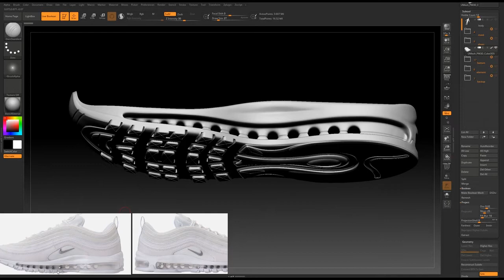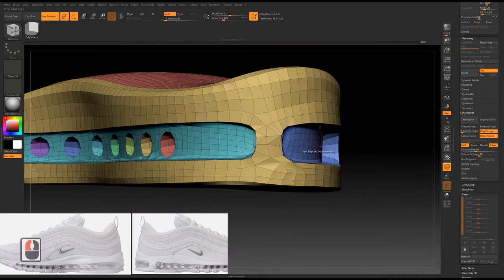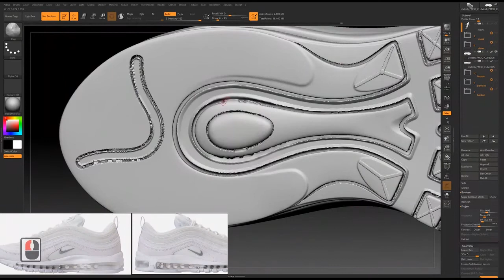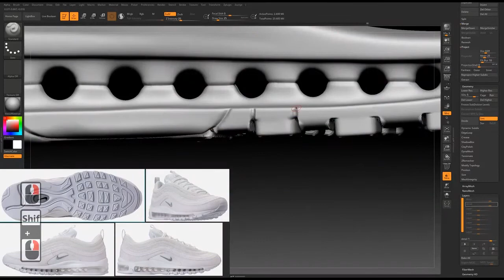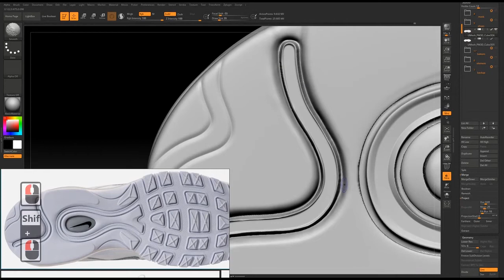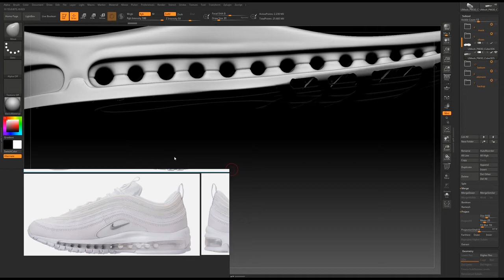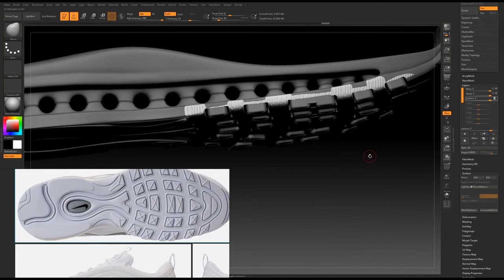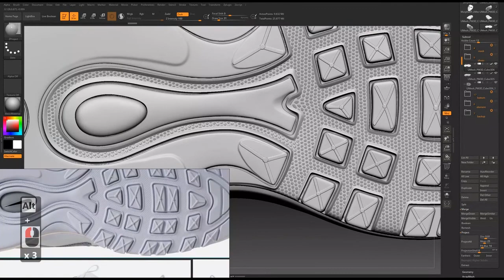Modeling A Realistic Sport Shoes In Zbrush part13 of 14